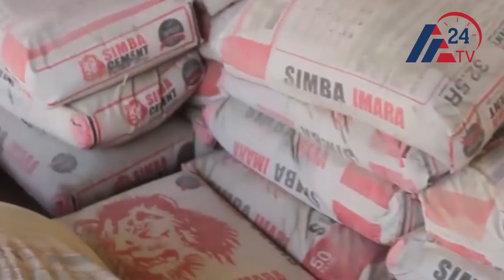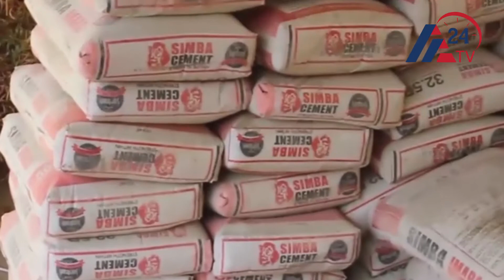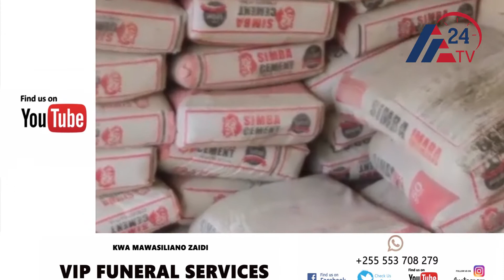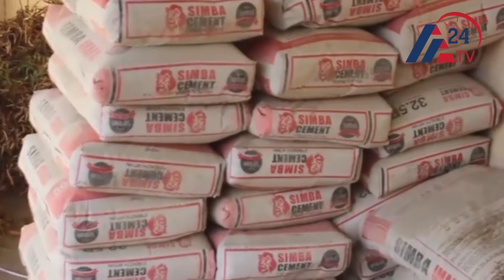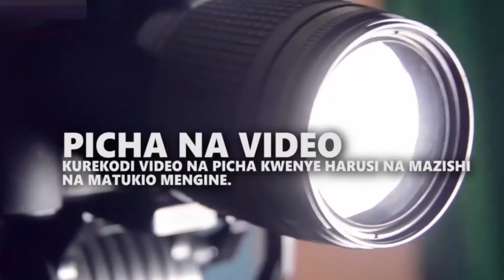UVCCM HANAG WAKABIDHIWA MIFUKO 80 YA SARUJI NA MBUNGE